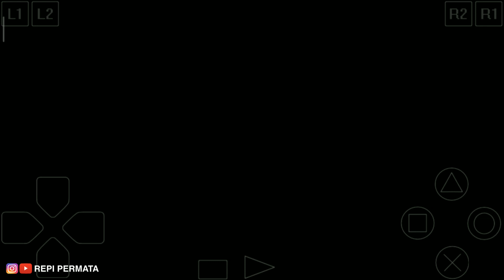Festival Kembang Api Dengan Semua Warga Perempuan Harvest Town || Android Harvest Moon BTN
Firework festival in summer.